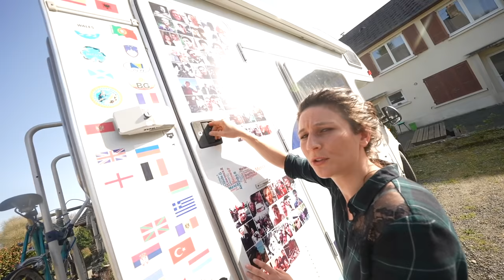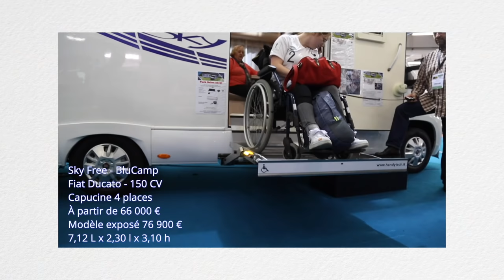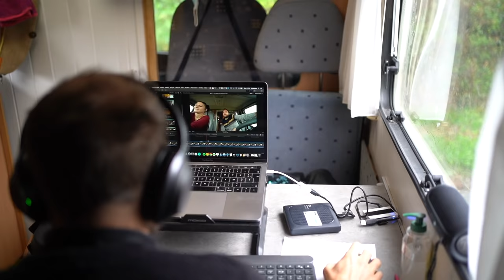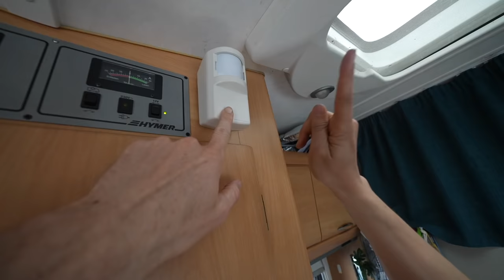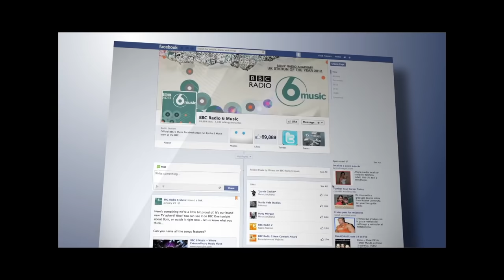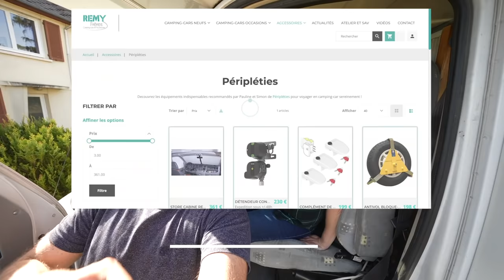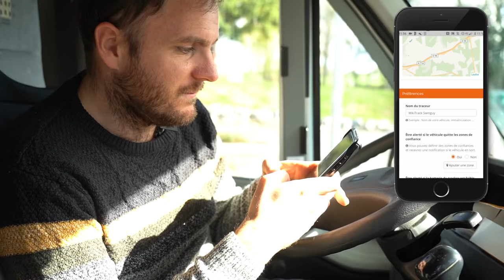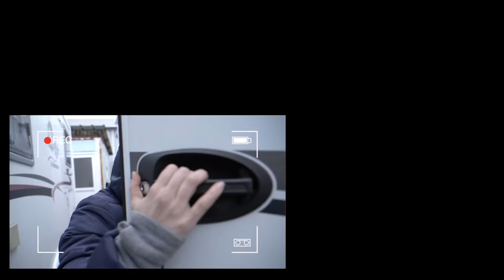Peur du cambriolage en camping-car : qu'est-ce qu'on a fait ?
🎁 Retrouvez toute la liste de tous nos équipements indispensables sécurité en camping-car

💩 Un kit litière offert (code PERIPLETIES ) pour l'achat d'une toilette sèche *

➜ DANS LA VIDÉO :

En 8 années de voyages en camping-car, on a vécu : un gros cambriolage, un vol et on a été dérangés quelquefois dans la nuit.

Alors : est-ce prudent de voyager en camping-car ? Où peut-on dormir en toute sécurité ? Comment protéger son camping-car, son matériel, son argent, ses papiers... ?

On vous présente nos astuces et nos équipements pour voyager sereinement en France ou à l'étranger en camping-car, van ou fourgon aménagé.

(Merci à Merle Loisirs Vieux-Charmont pour son accueil lors du tournage des autres équipements sécurité)

0:00 Comment protéger son camping-car ?
0:50 Notre expérience : un cambriolage et un vol !
1:52 Les stores occultants
2:50 Les double-serrures
3:21 Les blocs sécurité
4:10 Les barres bloque-portes
4:42 Les antivol vélos
5:22 Les systèmes d'alarme
7:41 Les renforts de baie et parois
8:23 Les détecteurs de gaz
11:10 Le coffre-fort
12:08 Les caches secrètes
12:46 Le chien de garde
13:24 Les astuces à moins de 5 €
15:05 Canne bloque-volant et bloc roue
15:43 On teste un tracker GPS

À voir aussi :

Vidéo @Gregsway " On surprend 2 voleurs DANS NOTRE VAN grâce a une caméra de surveillance. (Je montre les VIDEOS) "

➜ NOS autres ÉQUIPEMENTS & CODES PROMOS :

👍 Téléchargez notre check-list et accédez gratuitement à tous nos CODES PROMOS et RÉDUCTIONS

➜ SUIVEZ-NOUS !

➜ PARTENARIATS & COLLABORATIONS

➜ TRANSPARENCE YOUTUBE

Produits envoyés gratuitement : NON (hormis WikiTrack mini)

Si vous envisagez des achats, n'hésitez pas à passer par nos liens de produits pour soutenir nos Péripléties ! Vous n'aurez pas de commission supplémentaire et un petit % nous sera reversé.